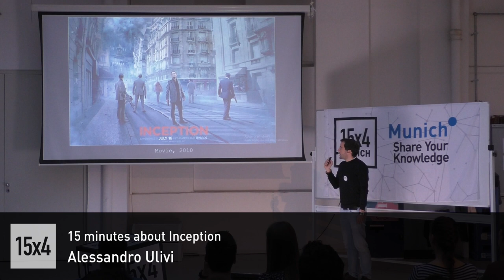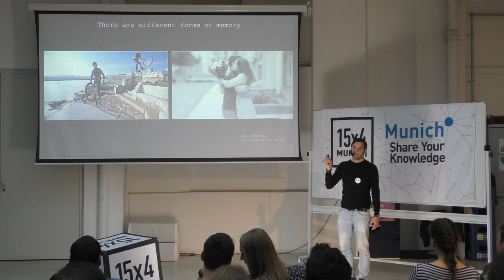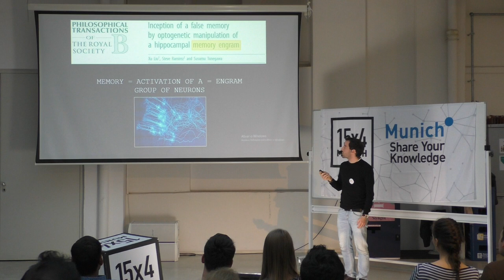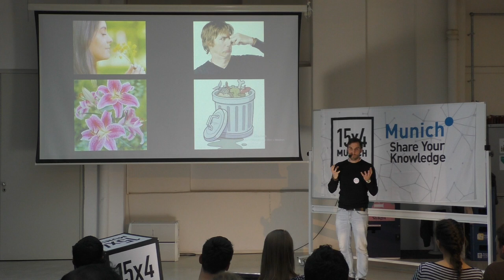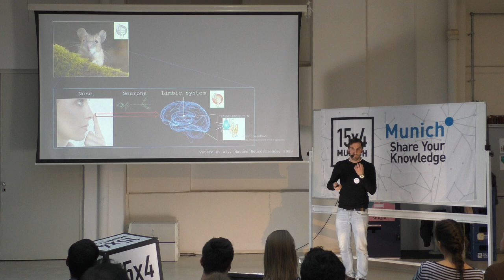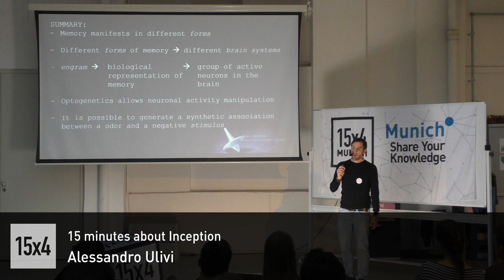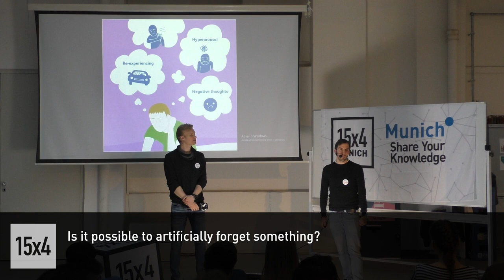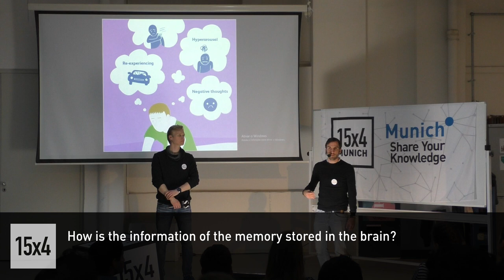15 minutes about Memory inception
Alessandro Ulivi,
Postdoc at Max Planck Institute of Psychiatry

Is it possible to make an inception? I will try to answer this question by explaining how our brain encodes memory and how the new technological advances open possibilities which might have been unbelievable just a few years ago.